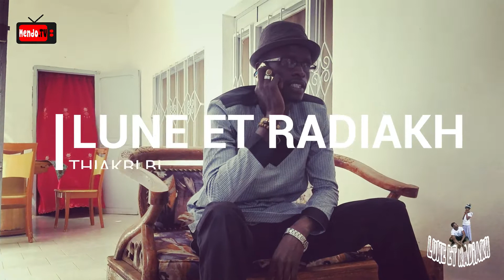Lune Et Radiakh Thiakry bi Ep 4